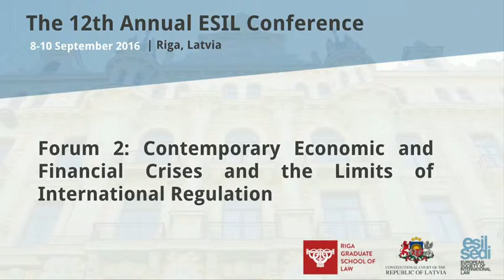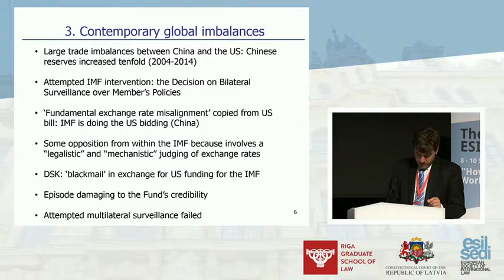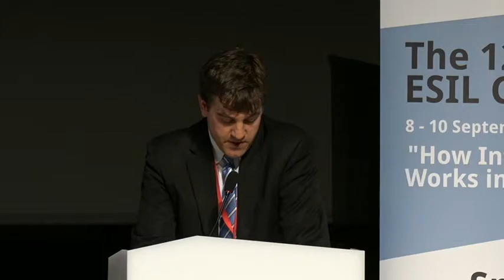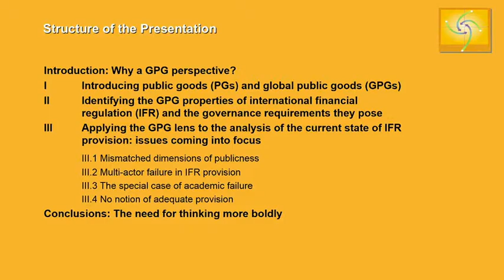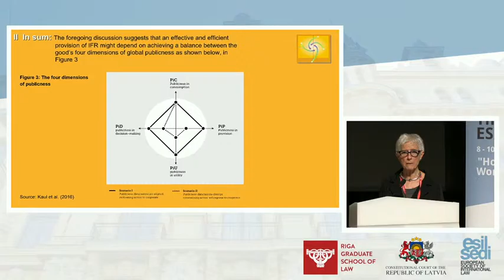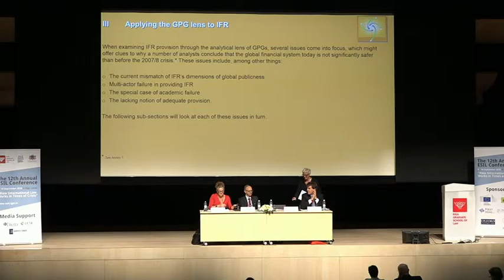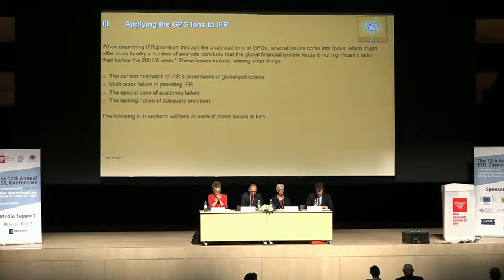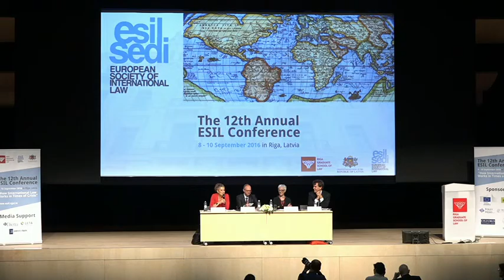ESIL 2016 | Contemporary Economic and Financial Crises and the Limits of International Regulation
Chair:
Margot E. Salomon (London School of Economics)
Speakers:
Luc Frieden (former Minister of Finance, Luxembourg; Chairman of the Board, Banque Internationale Luxembourg SA)
Inge Kaul(Hertie School of Governance)
Michael Waibel (University of Cambridge)